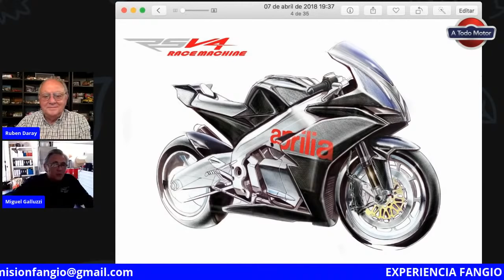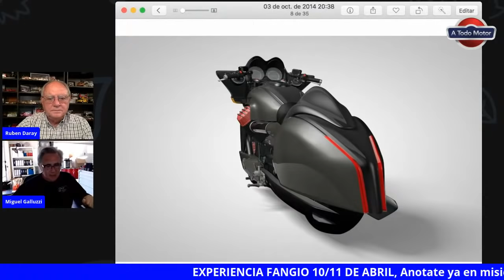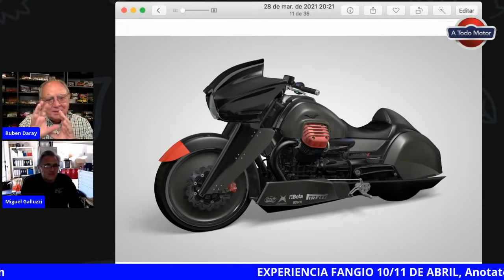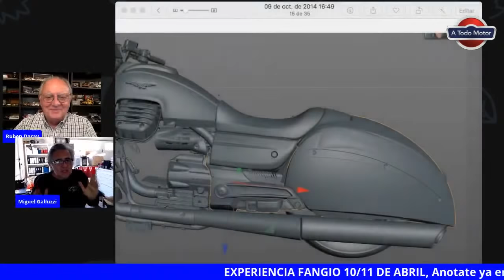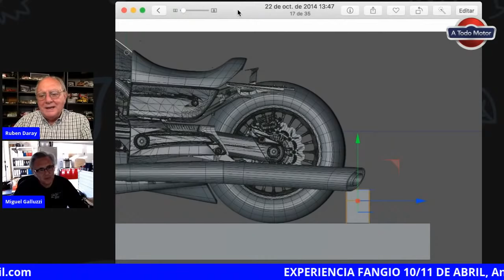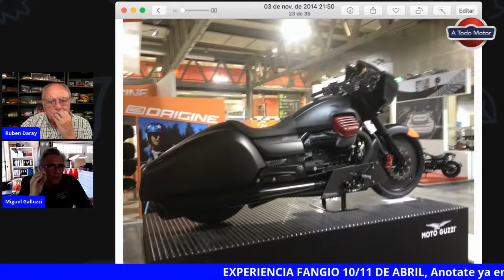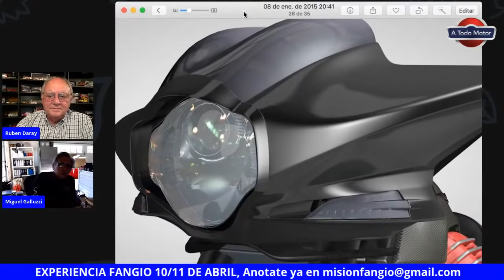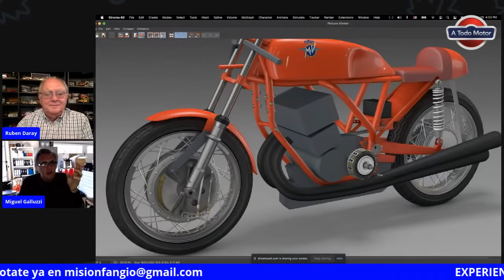🔴 DISEÑANDO UNA MOTO de cero a calle con MIGUEL ÁNGEL GALLUZZI 🏍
Miguel Galluzzi, el gran creador de la Ducati Monster, entre muchas otras bellezas, nos cuenta como es el proceso creativo que lleva a la creacion de una moto, desde el diseño a la realidad.
Un genio que va en dos ruedas